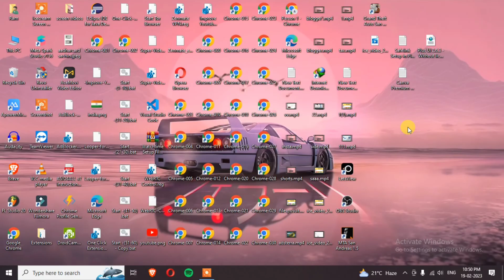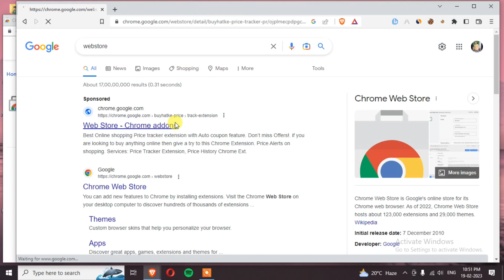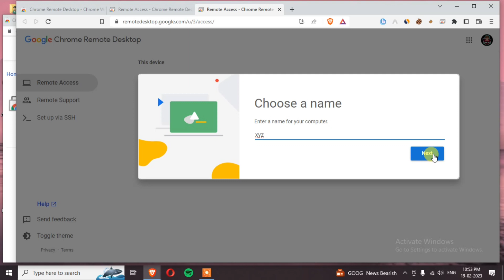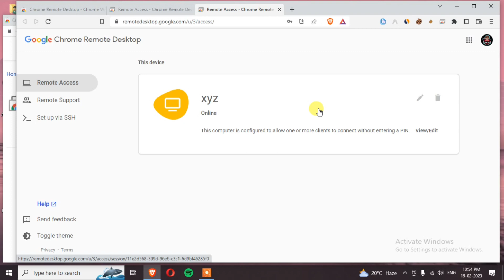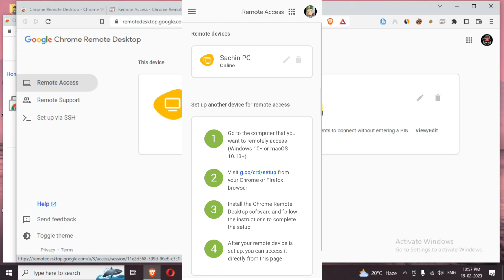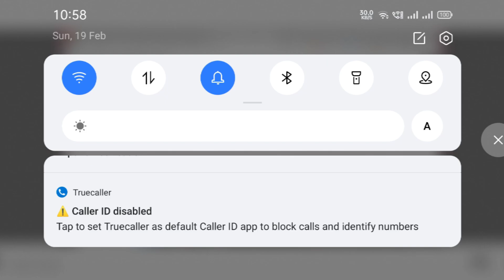How to Control Pc from your Smartphone 2023 | apne pc ko mobile se kaise chalaye 🤯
Control Pc from your smartphone | apne pc ko mobile se kaise chalaye 🤯

Hello Doston Aaj KI Video Mai Maine Bataya Hai KI Aap Log Kis Tarah Apne PC Ko Apne Phone SE Kis Tarah Connect Kar Sakte Hain Aur Kahin SE Bhi Apne PC Ko Access Kar Sakte Hain to Is Video Ko Aap Logon Ko Completely Watch Karna Hai Agar Aap Logon Ko Apna PC Ko Smartphone SE Access Karna Hai To

1. how to control pc with android phone from anywhere
2. how to control pc with android phone with internet
3. how to control pc from android phone from anywhere
4. how to control pc with android phone malyalam
5. how to control pc with android phone without wifi
6. how to control pc with android phone via bluetooth
7. wireless pc remote control by phone
8. how to control pc with android phone
9. how to control pc from android mobile
10. how to control pc  laptop from android phone easy steps
11. chrome remote desktop windows 10
12. phone as a pc remote controller
13. how to control pc from mobile using anydesk
14. how to remote control pc
15. how to control pc  laptop from android phone
16. chrome remote desktop android
17. how to control pc from mobile
18. how to control pc from android
19. how to control pc with android
20. android chrome remote desktop app